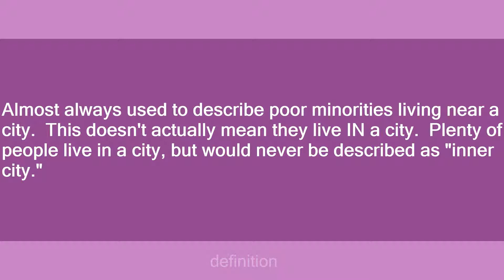inner city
Slang flashcards: